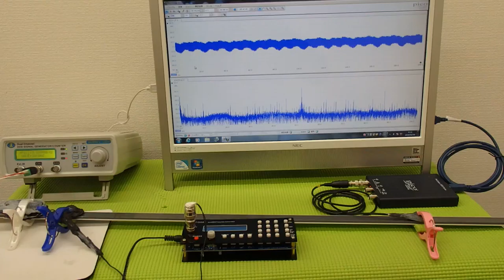オリジナル超音波プローブの発振制御システム（超音波の非線形制御） ultrasonic-labo